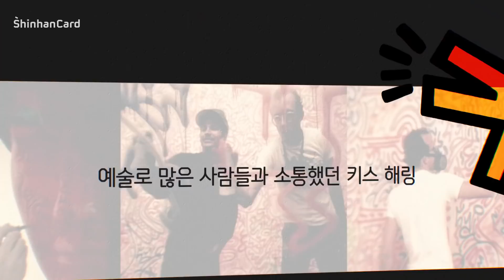[2018] 신한카드 X 키스해링전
[신한카드 X 키스해링전]

미술관에서 벗어나
세상과 소통하려 했던
세계적인 팝 아티스트 키스 해링!
키스 해링의 특별한 전시를
신한카드가 후원합니다!
티켓 20% 아트샵 10% 단독할인!
아이콘 시리즈, 판화, 포스터, 드로잉까지
키스 해링의 175점의 작품을
직접 만나보세요!